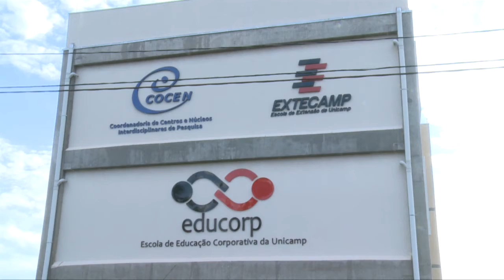Registro Geral - Novas instalações da Cocen Unicamp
Registro Geral - Novas instalações da COCEN